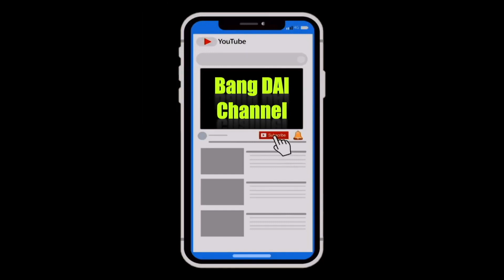KEUTAMAAN PUASA HARI TASU'A DAN ASYURA DI BULAN MUHARRAM